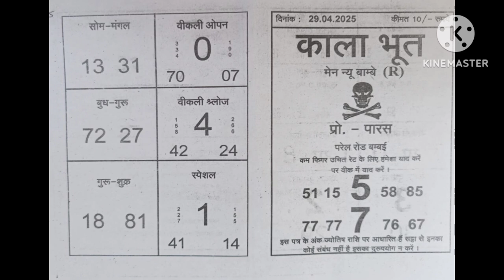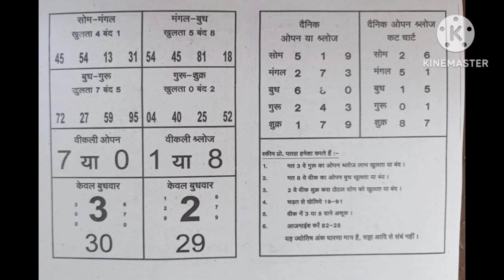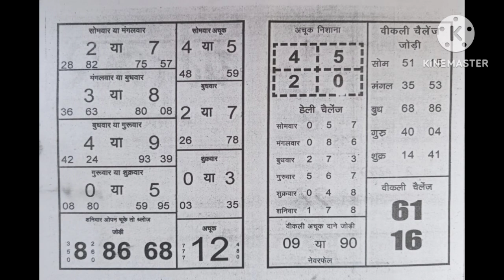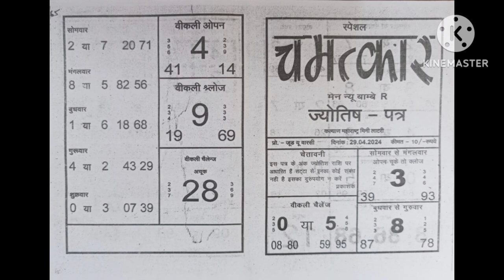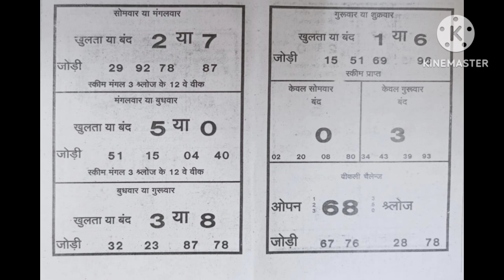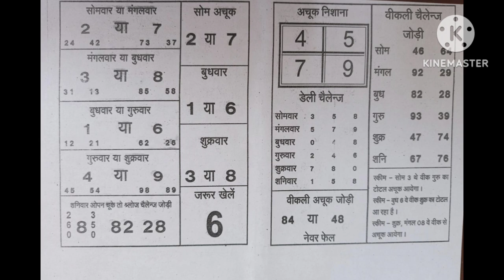April 28, 2024